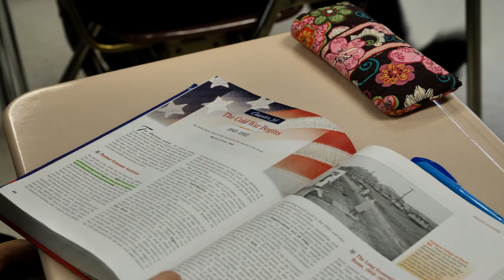Superstars in Education Winner - The Will to Skill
Milford High School, Milford School District
At Milford High School, we tell students every day, “If you have the will, we will provide the skill.” Over the past five years, Milford High School and Milford Central Academy have partnered to establish a system to identify students who have honors, Dual Enrollment, and AP potential. This identification system has created a culture of access that has grown these programs by over three hundred percent in the past five years.